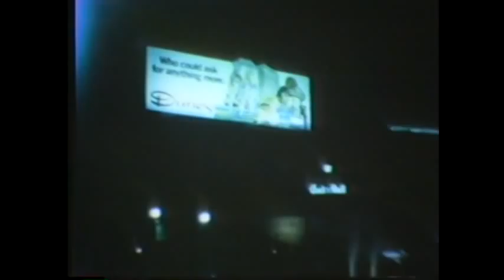Part 2 of 6 ~ "LA - My Home Town" ~ BBC TV ~ Ian Whitcomb in 1977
Ian Whitcomb's website

Posting of Ian Whitcomb videos to this YouTube channel ~
by permission of Ian Whitcomb.